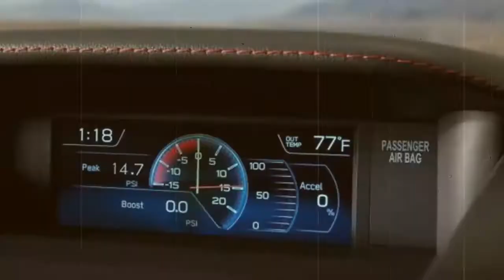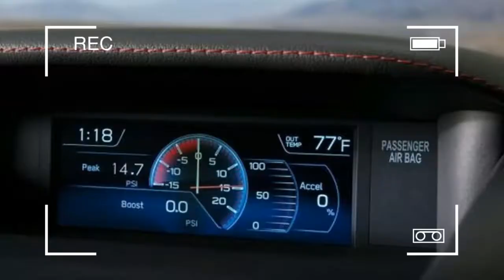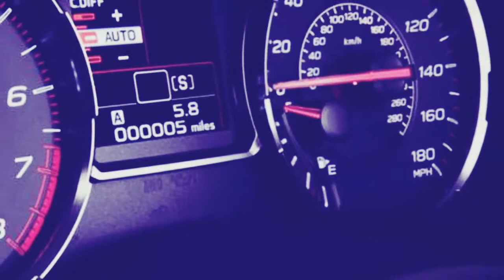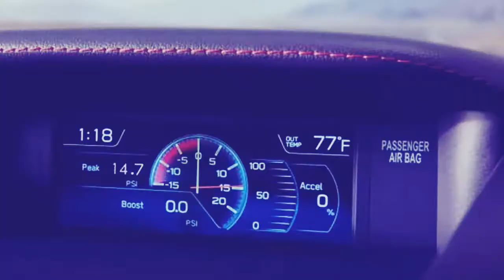WOW AMAZING!! 2018 SUBARU IMPREZA WRX STI TYPE RA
2018 SUBARU IMPREZA WRX STI TYPE RA -  Subaru announced it would be bringing back the hardcore WRX STI Type RA (Record Attempt) to commemorate its latest attempt at a Nurburgring record this summer. Now, the new Type RA road car has officially been revealed, and it looks like one seriously capable machine.

In addition to the carbon fiber roof Subaru showed us on Thursday, the Type RA, limited to 500 units, will receive a host of different engine- and chassis-related upgrades all in the name of lap times.

The engine is the same 2.5-liter turbocharged boxer four that's powered the STI for the last billion years, but this time it's making 310 horsepower—up from 305 in the standard car, thanks to a new cold air intake, a high-flow exhaust, stronger pistons, and a retuned ECU. A six-speed manual transmission is the only gearbox available, and features a revised third gear ratio and short throw shifter in the RA.

Suspension-wise, the Type RA sees inverted struts, rear double wishbone suspension, and Bilstein dampers at all four corners. Additionally, the car features an "STI-tuned" vehicle dynamic control system to keep you in check in case you get a little too sideways.